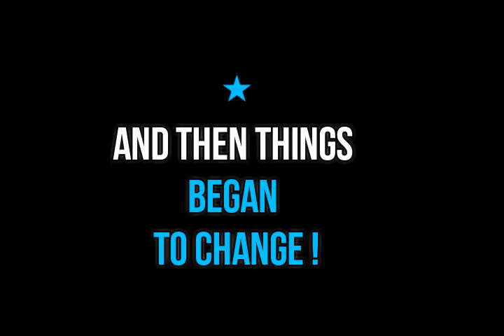Nick Vujicic Success Story I A Motivational Story I Story of a man without Limbs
Born without any arms or legs due to a rare disorder
called Tetra-amelia.

His mother refused to even look at him
while the nurse held the baby

" On my birth, my dad nearly fainted and vomited
and the nurse had to take him out of the room"

Not only did he have trouble with everyday tasks...